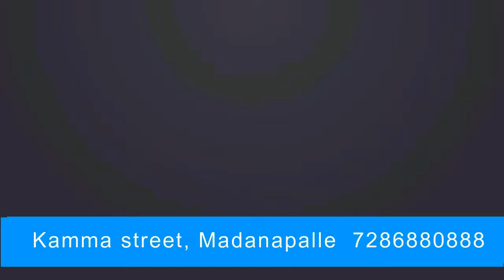Rajaram's Homeo Hospital treatment and responsibility taken care on alcohol addiction Patient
Treatment and responsibility taken care on alcohol addiction Patient in Rajaram's Homeo Hospital - madanapalle - 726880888